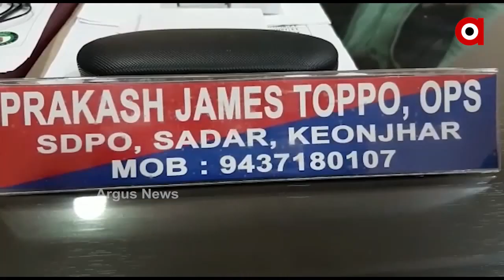ଟ୍ରାଏଲ ରୁମରେ ଯୁବତୀଙ୍କ ଫୋଟୋ ଉଠାଇ ହଟହଟା ହେଲେ ଯୁବକ ....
କେନ୍ଦୁଝର ଜିଲ୍ଲା ଟାଉନ ଥାନା ଅନ୍ତର୍ଗତ ଥିବା ଏକ ମଲରେ ଜଣେ ଯୁବତୀ ପୋଷାକ କିଣି ବାକୁ ଯାଇଥିଲେ । ଡ୍ରେସ ଟିକୁ ଟ୍ରାଏଲ କରୁଥିବା ସମୟରେ ଅନ୍ୟ ଜଣେ ଯବତୀଙ୍କ ଫୋଟୋ ଜଣେ ଯୁବକ ଉଠାଇଥିବା ଜାଣିବାକୁ ପାଇଥିଲେ .